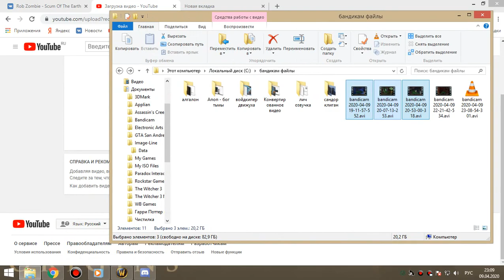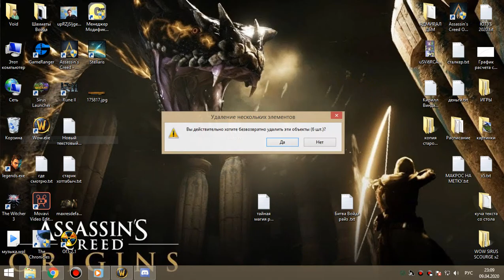2я часть ЗС армс 09 04 20